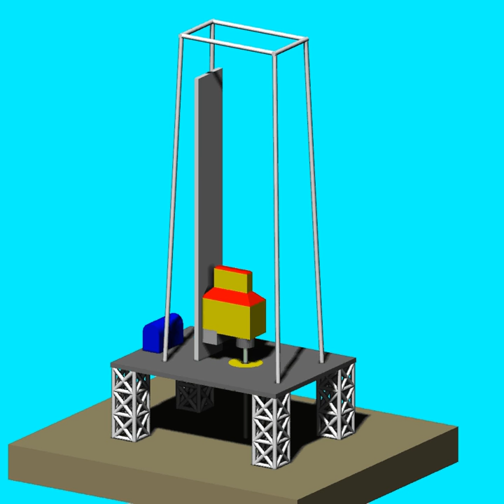Drilling Rig Simulation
Nastran Simulation.
No KEMS